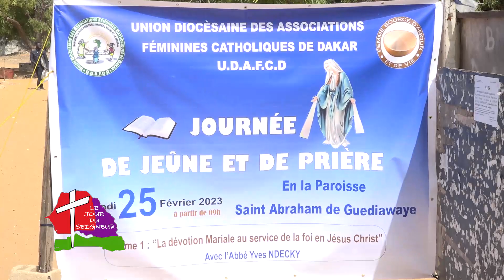JOUR DU SEIGNEUR DIMANCHE 12 MARS 2023